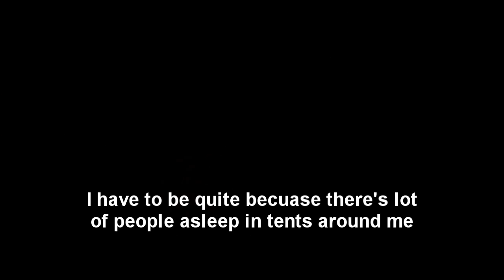OMG A DANCING BEE! (27-08-2010)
Hey guys, I'm so sorry I haven't uploaded anything in a while but I've been quite busy. Anyways, this is a video sharing my experience at Insomnia40, sadly just a few quick clips like this really doesn't do it justice but I can assure you I had an amazing weekend once again, thank you Multiplay!